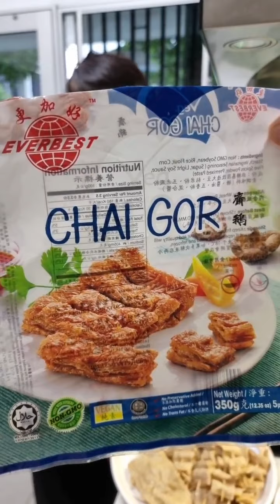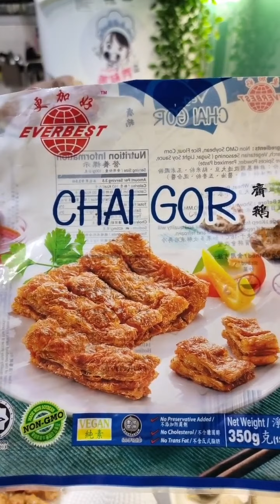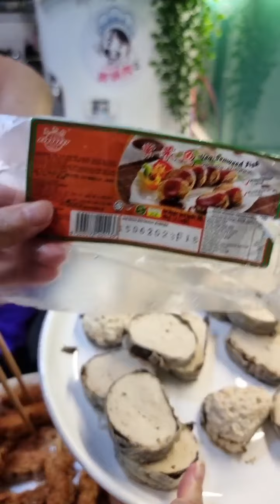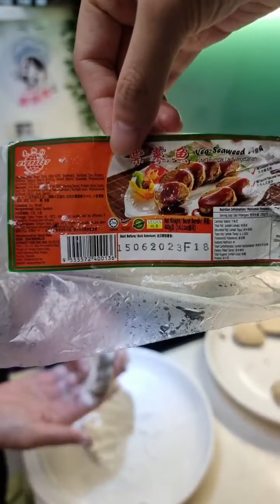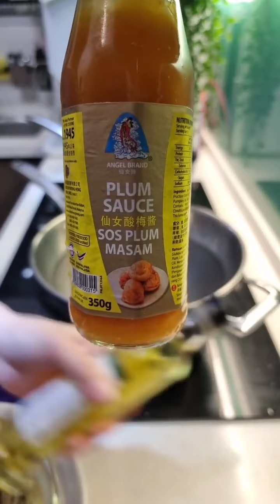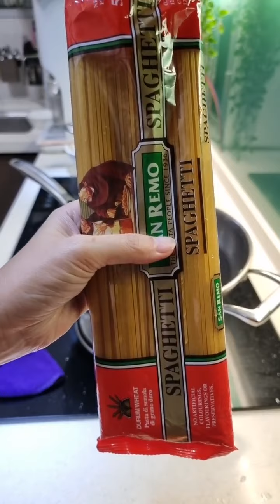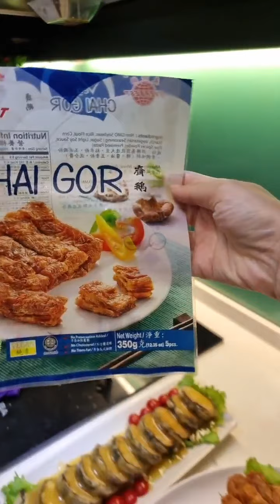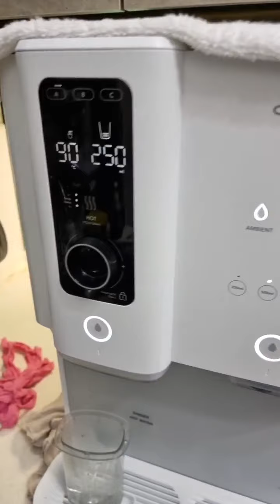Auntie Siew Siew 美味秀 MCO Day 560_沙茶酱意大利面 Sa Cha Sauce Spaghetti、酸梅酱素紫菜鱼 Vegetarian Seaweed Fish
新菜色:
沙茶酱意大利面

材料：
意大利面 400g
香菇【切小块】8朵
姜【切末】适量
玉米粉水 适量
清水500ml
橄榄油 适量

调味料：
冰糖 适量
胡椒粉 适量
沙茶酱 4汤匙
仙女牌生抽 2汤匙

特调沙茶酱汁做法：
1. 烧热橄榄油，爆香适量的姜末和香菇，再加500ml清水，用中火焖煮5分钟。
2. 加入适量的冰糖、胡椒粉、4汤匙沙茶酱和2汤匙仙女牌生抽调味，用中火焖煮5分钟。
3. 加入适量的玉米粉水勾芡即可。

沙茶酱意大利面做法：
1. 烧热水，加入少许橄榄油，汆烫意大利面12分钟至熟透，沥干水后，加入适量的橄榄油搅拌均匀，备用。
2. 把汆烫好的意大利面和特调沙茶酱汁搅拌均匀即可。

Sa Cha Sauce Spaghetti

Ingredients:
Spaghetti 400g
Shiitake Mushrooms【cut into small cubes】8 pieces
Minced Ginger appropriate
Corn Flour Water appropriate
Clean Water 500ml
Olive Oil appropriate

Seasonings:
Rock Sugar appropriate
Black Pepper appropriate
Sa Cha Sauce 4 tablespoons
Angel Brand Light Soy Sauce 2 tablespoons

Special Sa Cha Sauce Cooking Steps:
1. Heat olive oil, sauté appropriate amount of minced ginger and shiitake mushrooms, add 500ml of clean water, simmer for 5 minutes over medium heat.
2. Add appropriate amount of rock sugar, black pepper, 4 tablespoons of sa cha sauce and 2 tablespoons of Angel brand light soy sauce to taste, simmer over medium heat for 5 minutes.
3. Add appropriate amount of corn flour water to thicken.

Sa Cha Sauce Spaghetti Cooking Steps:
1. Boil hot water, add a little olive oil, blanch the spaghetti for 12 minutes until fully cooked. After draining the water, add an appropriate amount of olive oil and stir well. Set aside.
2. Stir the blanched spaghetti and special sa cha sauce evenly.

其他菜色：
酸梅酱素紫菜鱼

材料：
更加好牌素紫菜鱼 200g
玉米粉 适量
玉米粉水 适量
清水100ml
橄榄油 适量
食油 适量

调味料：
仙女牌酸梅酱 1汤匙

特调酸梅酱汁做法：
1. 烧热橄榄油，爆香1汤匙仙女牌酸梅酱。
2. 加入100ml清水，用中火焖煮5分钟。
3. 加入适量的玉米粉水勾芡即可。

酸梅酱素紫菜鱼做法：
1. 烧热油，把素紫菜鱼切片，均匀抹上玉米粉，用中火炸至两面金黄色，沥干油，摆盘。
2. 把特调酸梅酱汁淋在炸好的素紫菜鱼上即可。

Vegetarian Seaweed Fish with Sour Plum Sauce

Ingredients:
Everbest Brand Vegetarian Seaweed Fish 200g
Corn Flour appropriate
Clean Water 100ml
Olive Oil appropriate

Seasonings:
Angel Brand Sour Plum Sauce 1 tablespoon

Special Sour Plum Sauce Cooking Steps:
1. Heat olive oil and sauté 1 tablespoon of Angel brand sour plum sauce.
2. Add 100ml of clean water, simmer over medium heat for 5 minutes.
3. Add appropriate amount of corn flour water to thicken.

Vegetarian Seaweed Fish with Special Sour Plum Sauce Cooking Steps:
1. Heat the oil, slice the vegetarian seaweed fish, smear the corn flour evenly, fry over medium heat until golden brown on both sides, drain the oil, and place on a plate.
2. Pour the special sour plum sauce on the fried vegetarian seaweed fish.

串串斋鹅